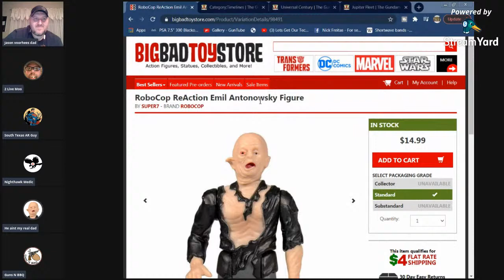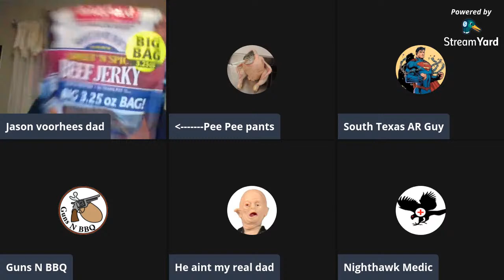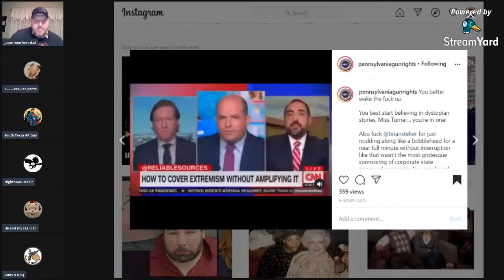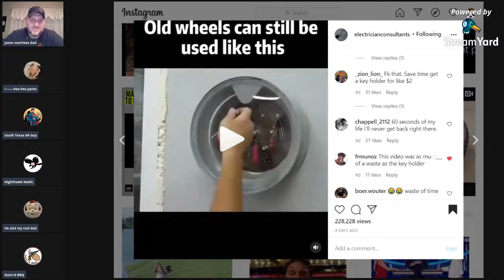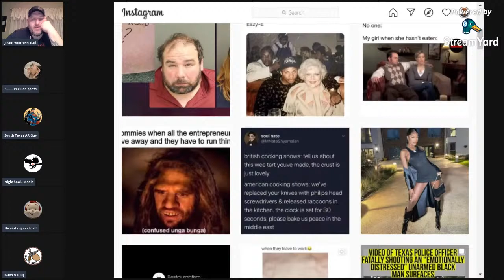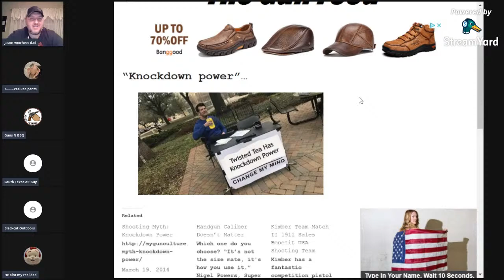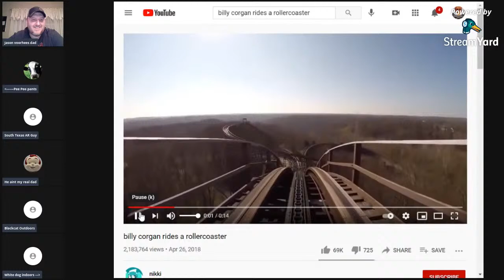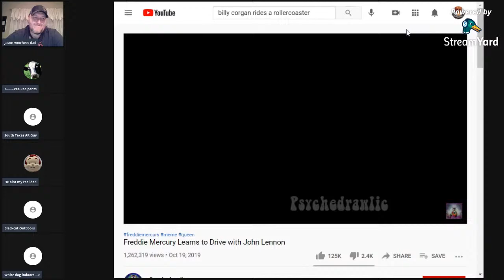MidnightRangeTM Live #155 How Do I Write a Menu?